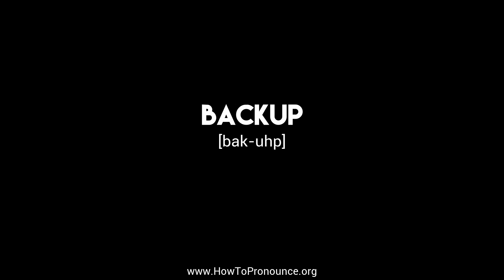How to Pronounce "backup"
Learn the proper pronunciation of "backup"